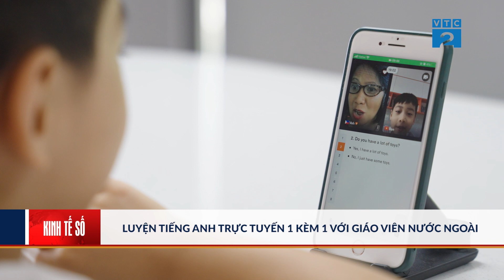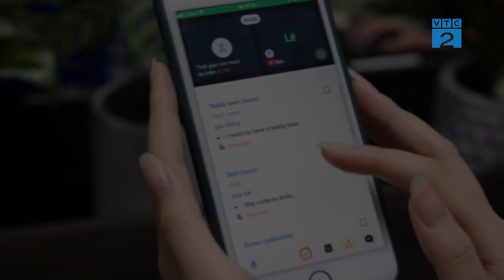[Bản tin Kinh tế số] Luyện Tiếng Anh trực tuyến 1 kèm 1 với giáo viên nước ngoài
Với đội ngũ giảng viên tận tâm, chuyên môn cao, giàu kinh nghiệm và hiểu tâm lý trẻ. Các thầy cô đều có chứng chỉ giảng dạy quốc tế như TESOL, TEFL…  Bitu cũng cam kết hoàn tiến sau khóa học nếu không đạt được trình độ như cam kết vì vậy bố mẹ an tâm về việc luyện nói tiếng Anh hiệu quả cho con. Hiện đã có 500 000 bố mẹ đăng ký cho con và đều hài lòng về hiệu quả học tại Bitu.
🎥Bản tin Kinh tế sốg là một chương trình truyền hình áp dụng thủ pháp của truyền hình thực tế kết hợp với phóng sự điều tra phản biện. Các thông tin trong chương trình sẽ liên tục cập nhật theo thị trường nhằm tăng thêm sự lựa chọn cho người tiêu dùng khi có nhu cầu mua sắm và tìm hiểu về các sản phẩm tiêu dùng.
🎬 Chương trình truyền hình Bản tin Kinh tế sốg do kênh VTC2 (Kênh Khoa học Công nghệ và Đời sống) thuộc Đài Truyền Hình Kỹ thuật số VTC và Vnpaco Media phối hợp thực hiện.
📺Đón xem Bản tin Kinh tế số vào lúc 18h45 và phát lại vào lúc 8h15, 14h15 ngày hôm sau trên kênh VTC2.